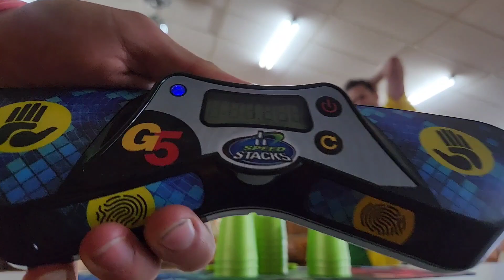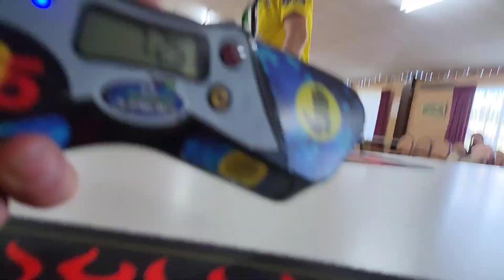FASTEST AUSTRALIAN DOUBLES - 7.251 Cycle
Sport Stacking Doubles Cycle with @jaydyncoggins7047
Jankiest 10 downstack ever
We'll get a 6 soon lol
Clickbait Simon in full swing